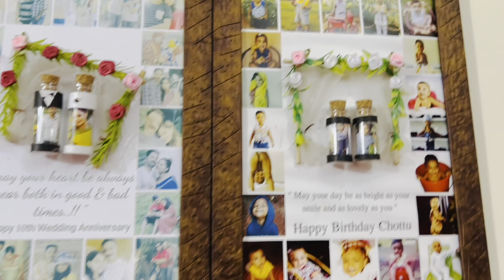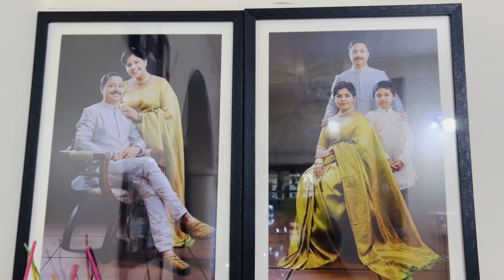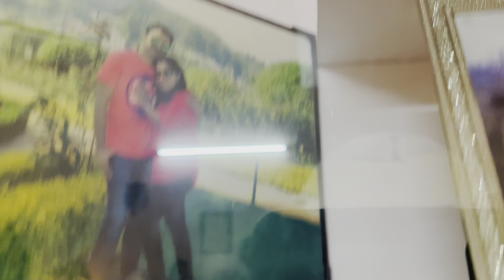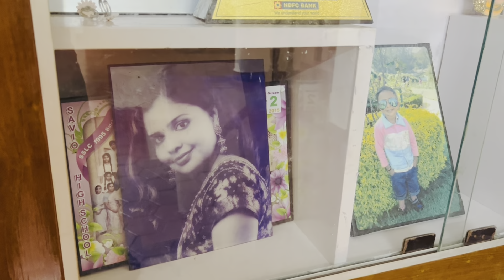🏡 Home Tour 🏡 വിശാലമായ വീട്👨‍👩‍👦 kerala Traditional Home Tour